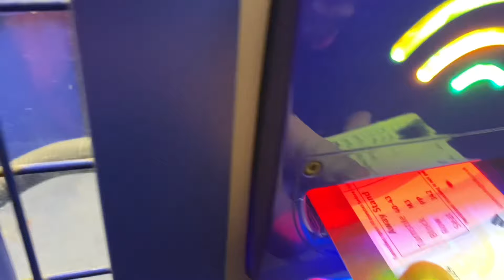GOES FROM BAD TO WORSE FOR SWANSEA CITY!|LEICESTER 3-1 SWANSEA|MATCHDAY VLOG #31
In this video we bring to you our matchday vlog of Swansea City’s away midweek fixture against Leicester City in the Sky Bet Championship at the King Power Stadium.

      🦢UPPA SWANS🦢